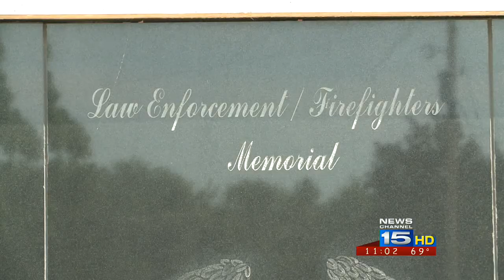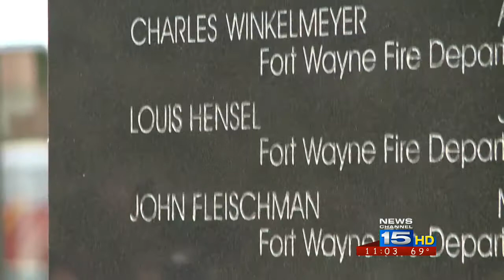Haudenschild added to memorial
The process to add fallen firefighter Mark Haudenschild to the Law Enforcement/Firefighters Memorial of Allen County has begun.  On Saturday, Haudenschild's family selected letters at the memorial to have his name engraved.